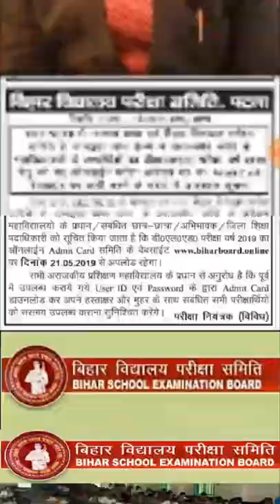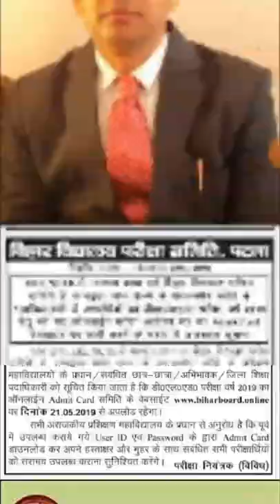डीएलएड एडमिट कार्ड 2019 ।। Bihar DElEd admit card 2019 Privet College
DElEdAdmitCard2019 डीएलएड_एडमिट-कार्ड2019